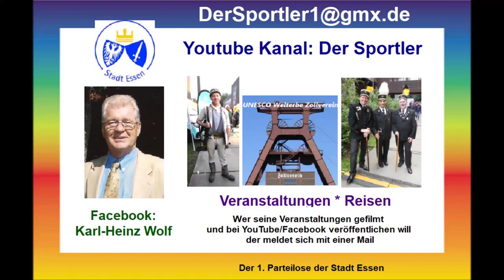Wuppertal * Die Nacht der Löwen * Boxen 3 x 2 D Kl. + 95 kg Sandro Zulcic vs. Arend v. Montfort 2